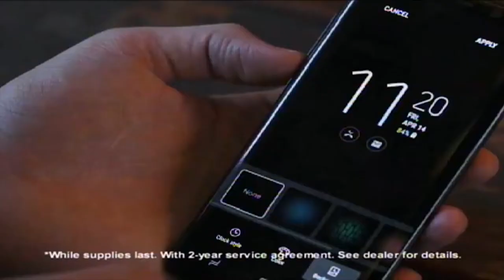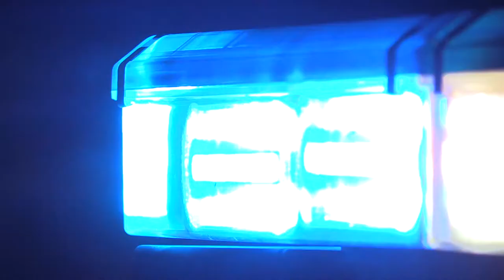Pikeville Emergency Responders 5k